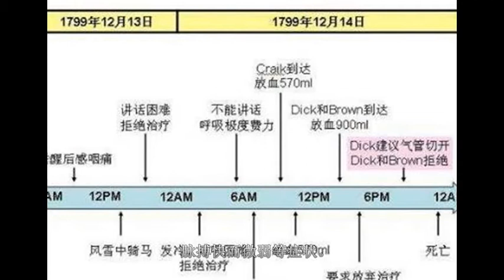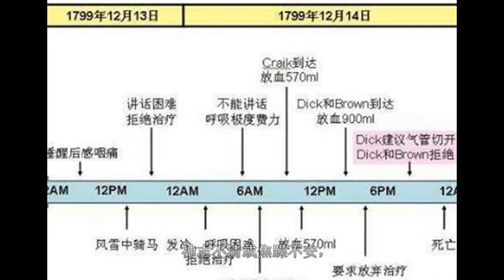封建迷信害死人，美国首任总统乔治·华盛顿，死的真憋屈